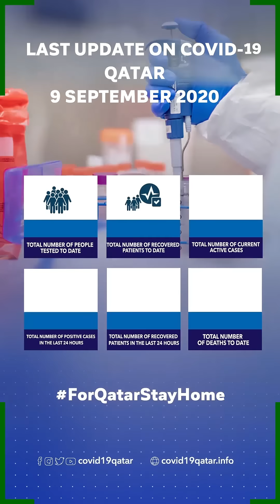Corona latest bulletin Qatar. 9-9-2020